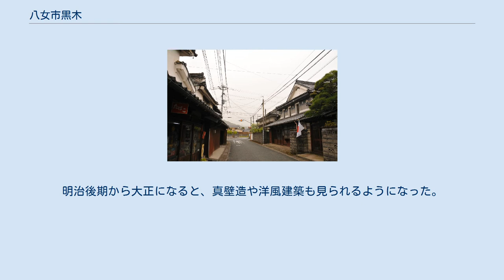八女市黒木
八女市黒木（やめしくろぎ）は、福岡県八女市にある重要伝統的建造物群保存地区。
八女市黒木町黒木および黒木町桑原の一部、約18.4haの範囲である。
筑後黒木とも呼ばれる。
 八女市（旧：八女郡黒木町）黒木は、猫尾城の城下町として定着し、廃城後は豊富な山産物を扱う久留米藩の在郷町として発展した。
 1587年（天正15年）に、矢部川と笠原川の合流点の北西にある素盞鳴神社を起点に現在の下町が形成され、その後東側に延びるように中町と上町が形成された。
その際に中井手用水が整備され、1714年（正徳4年）に黒木廻水路が整備された。
 町家は居蔵造と呼ばれるもので、入母屋造で妻入りの二階建て、浅瓦葺の屋根が基本となっている。
外壁は軒裏まで漆喰で塗り込められており防火性の高い。
明治後期から大正になると、真壁造や洋風建築も見られるようになった。
 2009年（平成21年）6月30日、黒木町黒木として重要伝統的建造物群保存地区に選定された。
2010年（平成22年）2月1日に市町村合併により黒木町が八女市に編入されたため、登録名が八女市黒木となった。
 地区名称：八女市黒木（登録時：黒木町黒木） 種別：在郷町 選定年月日：2009年6月30日 選定基準：（3）伝統的建造物群及びその周囲の環境が地域的特色を顕著に示しているもの 面積：18.4ha